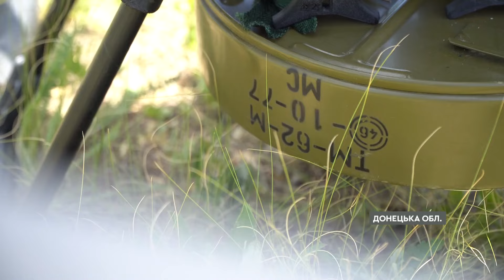"РОСІЙСЬКИЙ чобіт НАСТУПИТЬ тобі на ГОРЛО" 💥 ОКУПАНТІВ АТАКУЮТЬ ДРОНАМИ-ВАМПІРАМИ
Армійці підрозділу БПЛА 128 бригади ТрО Дніпра щоденно розвінчують міфи про міць російської армії. Вони є щитом піхоти та очима артилерії – невтомні бійці, які вже третій рік повномасштабного російського вторгнення не полишають своїх позицій і тримають фронт.

Авторка відео: журналістка програми Факти ICTV Христина Венгеляускайте ексклюзивно для телемарафону Єдині новини.

♥️Друзі ДШВ – всеукраїнська платформа для підтримки Десантно-штурмових військ.
♦️Приєднуйтесь до потужної зіркової спільноти, яка регулярно підтримує підрозділи ДШВ!